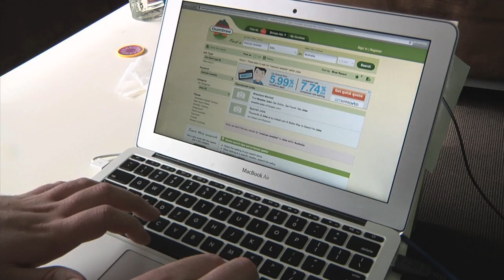Hencho El Zambrero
made by me and fraser. we won best wth moment for this so yay